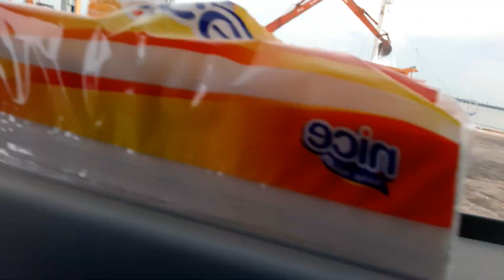MUAT DI PELABUHAN KITA GUYS KETEMU KAPAL TITANIC